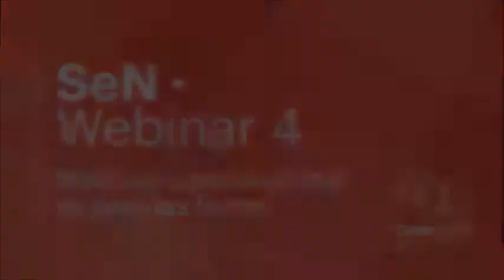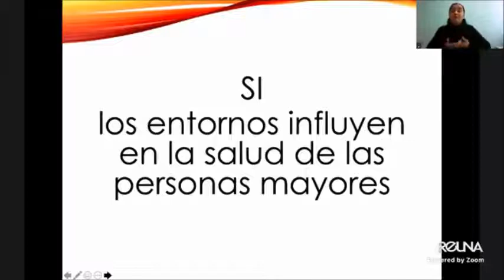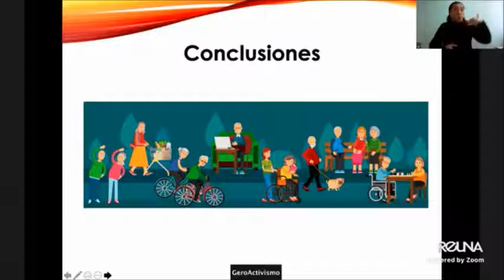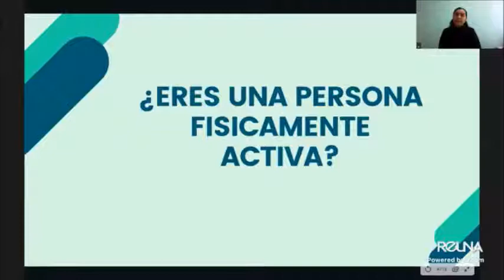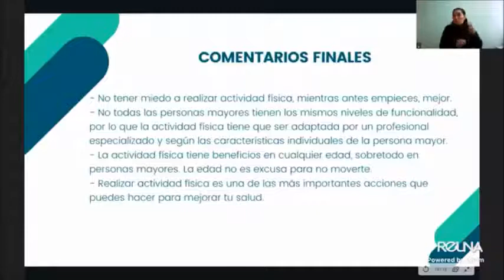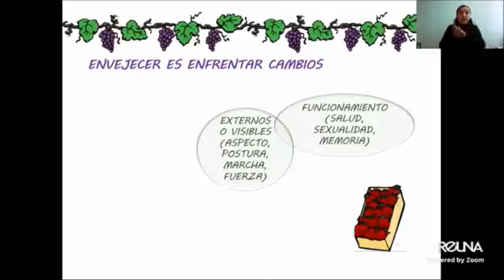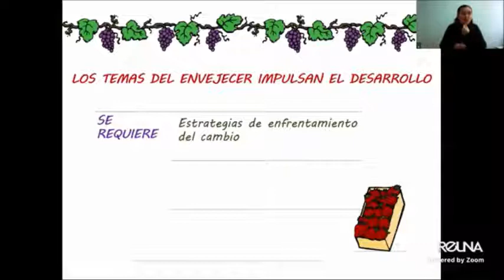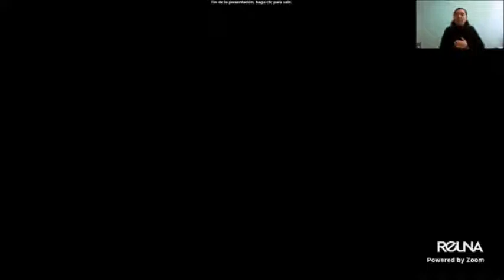Webinar-SeN 4 | Madurar y ponerse mal, es para las frutas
Madurar y ponerse mal, es para las frutas. Variables emocionales y neurocognitivas en el envejecimiento saludable

En este Webinar conversaremos acerca del envejecimiento y comprenderemos cuáles son las variables a tener en cuenta para que sea un proceso saludable. Abordaremos las estrategias sociales, emocionales y físicas que promueven un proceso de envejecimiento exitoso.

Susana González R. – Médico Psiquiatra. Especialista en Psicogerontología. Profesora Escuela de Psicología UC. Directora Académica del Diplomado en Psicogerontología Educativa y Social y Profesora miembro del Centro UC Estudios de Vejez y Envejecimiento.

Agnieszka Bozanic L. – Psicóloga, U. de Chile. Diploma en Políticas Públicas, Envejecimiento y Sociedad, Universidad de Chile. Diploma en Psicología Sistémica y Familiar, Universidad de Chile. Máster en Psicogerontología, Universidad de Barcelona, PhD(c) en Medicina e Investigación Traslacional, Universidad de Barcelona. Fundadora de GeroActivismo.

Paula Ávila C. – Kinesióloga Pontificia Universidad Católica de Valparaíso. Diplomada en Terapia Manual Artro Neuro Músculo Esquelético, Universidad de Chile. Curso de prescripción de ejercicio en personas mayores, Clínica MEDS. Experiencia laboral en Programa Más Adultos Mayores Autovalentes, comuna de Lo Prado y en Establecimientos de Larga Estadía para Adultos Mayores.